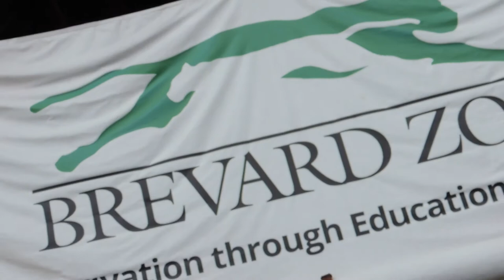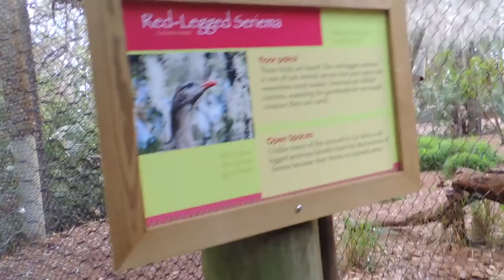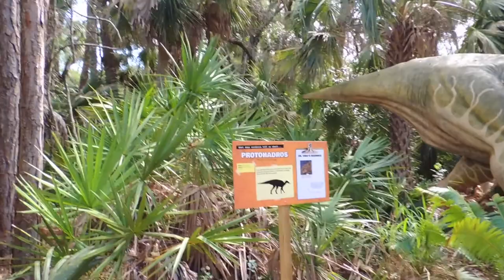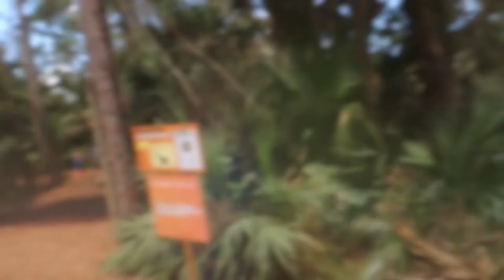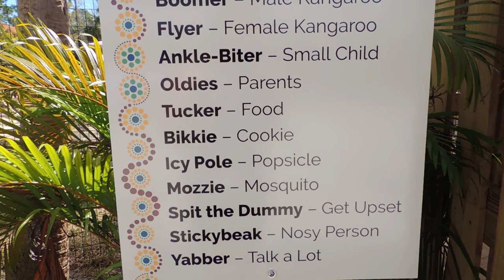WE WENT TO THE ZOO AND WE FED A GIRAFFE!!!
Jordans first time at the zoo!!

Livin' With The Pyka's!